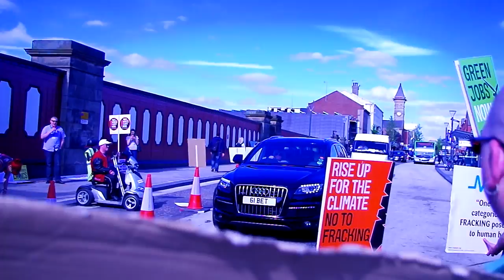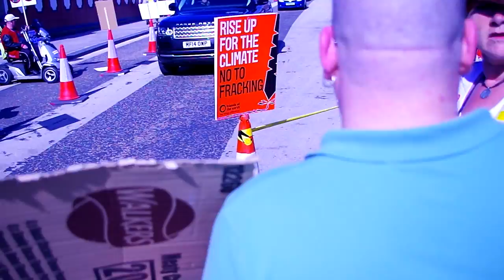Locals honk out against fracking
Drivers in Preston honk their horns outside the council offices as part of an anti-fracking demo.